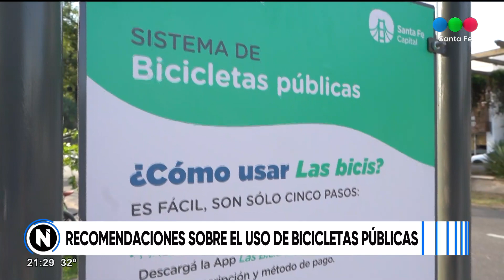Bicis públicas: recomendaciones para su uso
Desde Municipalidad, explican cómo es el período de prueba.